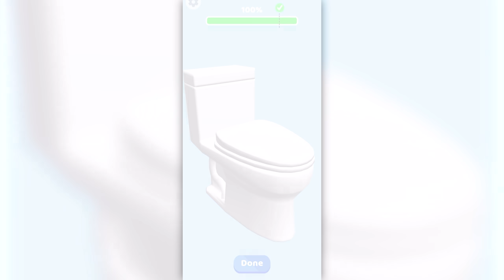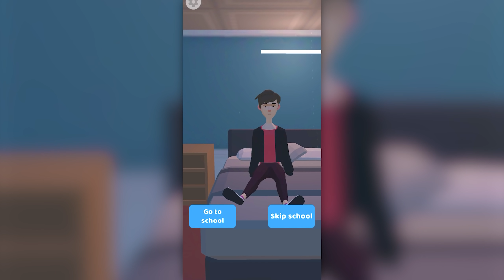CHOP MADE SUPER BAD DECISIONS IN LIFE SIMULATOR